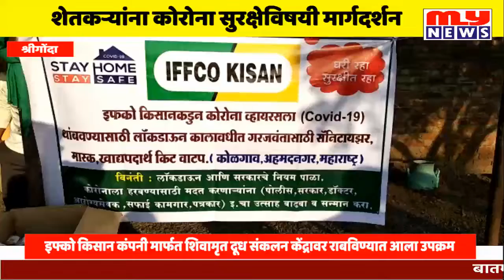MY NEWS - श्रीगोंदा - दूध संकलन केंद्रावर शेतकऱ्यांना कोरोना सुरक्षेविषयी मार्गदर्शन